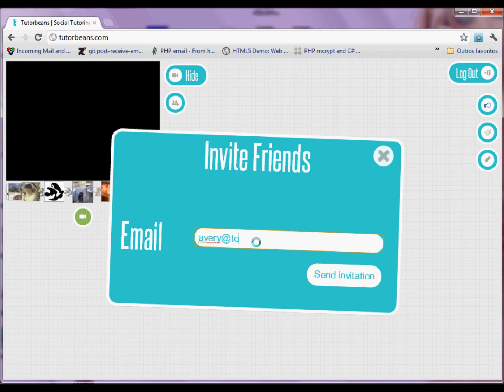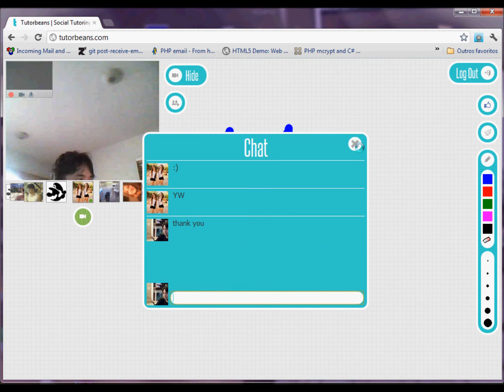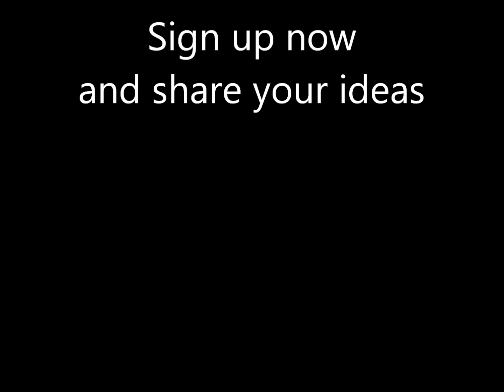How To Use Tutorbeans.com